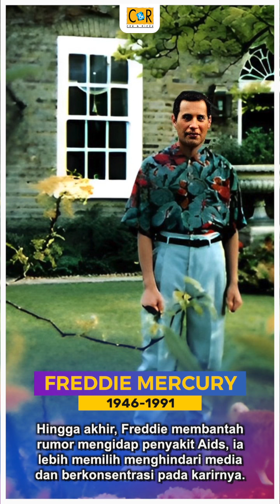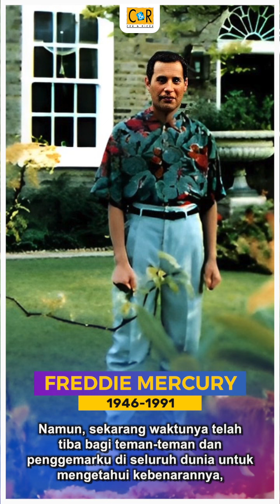11 Foto Selebriti ini Diambil Sebelum Meninggal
11 Foto Selebriti ini Diambil Sebelum Meninggal

Sangat mudah untuk menganggap orang-orang terkenal sebagai orang yang abadi, tetapi di bawah ketenaran dan kemewahan, mereka sama manusiawinya dengan kita semua.

Mereka mungkin hidup di dunia yang berbeda dari kebanyakan orang, tapi mereka semua akan pergi ke tempat yang sama seperti orang lain ketika saatnya tiba. Sebagai penghormatan kepada ikon musik, film, dan olahraga ini, Tabloid C&R telah menyusun daftar foto-foto terkenal terakhir yang diambil dari banyak orang paling dicintai yang pernah hidup.

Termasuk 27 anggota klub terkenal - sebuah "klub" musisi dan aktor yang semuanya meninggal pada usia 27 tahun. Kurt Cobain, Jimi Hendrix, dan Amy Winehouse hanyalah beberapa dari mereka. Karena tidak ada bukti ilmiah mengenai peningkatan risiko kematian ketika mencapai usia 27 tahun, hal ini tampak seperti ilmu hitam.

Follow our Media Social:
Instagram, Facebook,Twitter @TabloidCnR